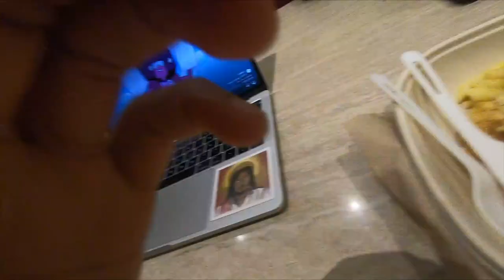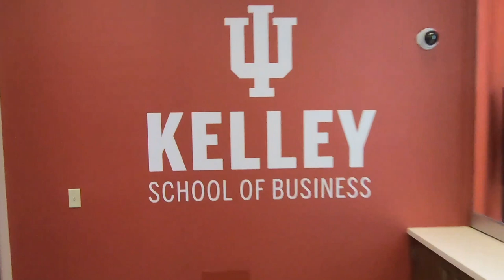Life of a Kelley Business Student | IU VLOG 🎥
Wondering what life is like at Indiana University? Take a peek into the life of Justin Freeman, a Kelley School of Business student who is soaking in every moment as a Hoosier.